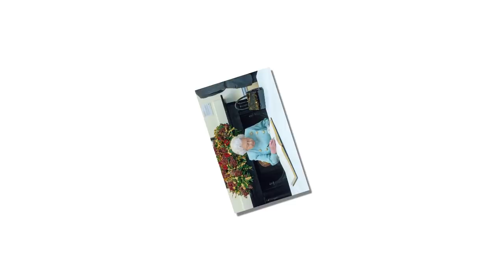Why did the royal family leave rumors about Prince William and Hanbury's Cheating last so long?